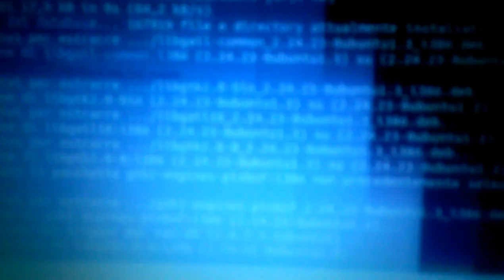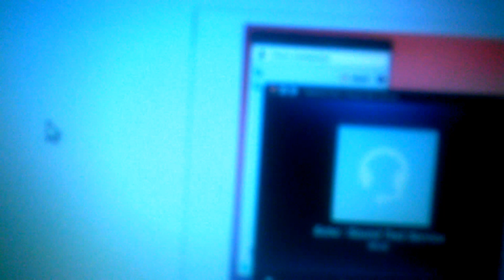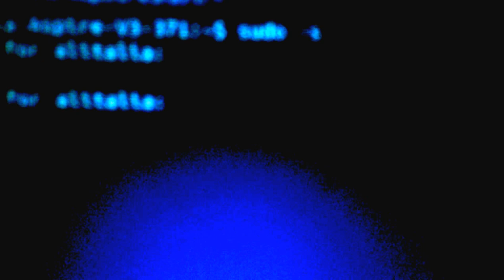skype su ubuntu 2015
root@m-Aspire-V3-371:~# skype
Annullato (core dump creato)

alitalia@m-Aspire-V3-371:~$ ecryptfs-unwrap-passphrase
Passphrase: